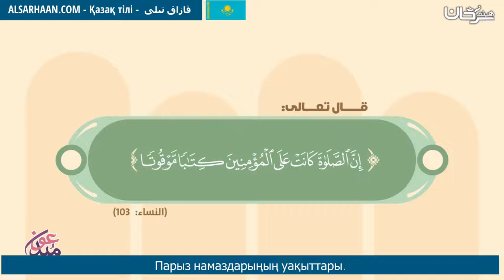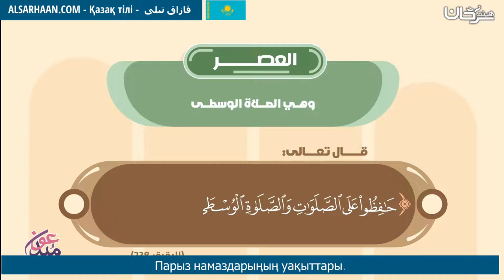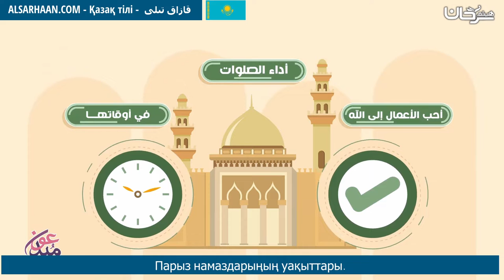Парыз Намаздарыңың Уақыттары أوقات الصلوات الخمسة